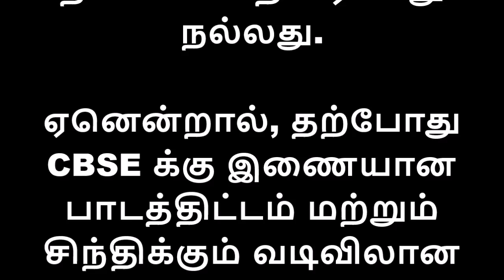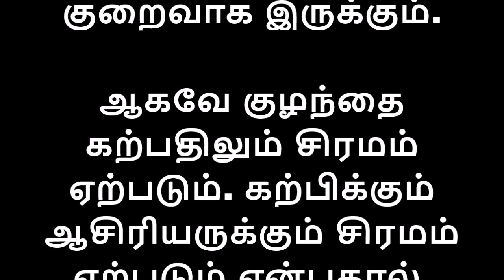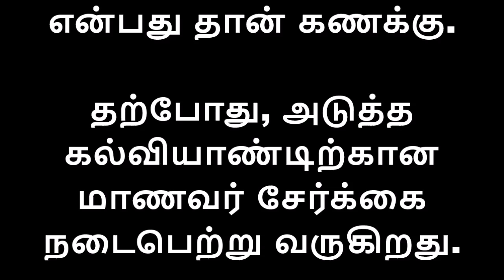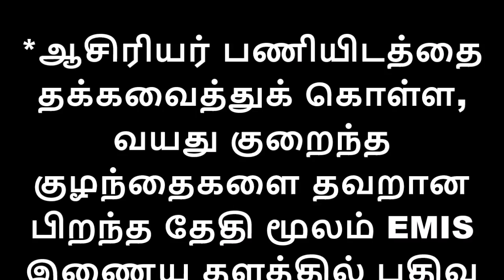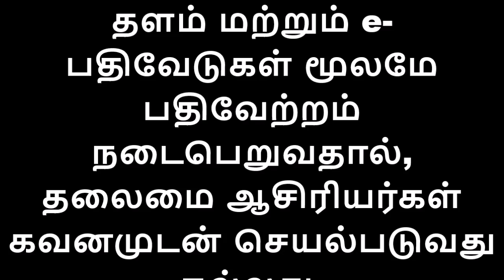அனைத்து பள்ளி ஆசிரியர்களுக்கும் சில முக்கிய அறிவிப்புகள்!!! இதை பின்பற்றவில்லை என்றால் ஆபத்து!!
மாணவர் சேர்க்கை: தலைமை ஆசிரியர்களுக்கு சில ஆலோசனைகள்!!!